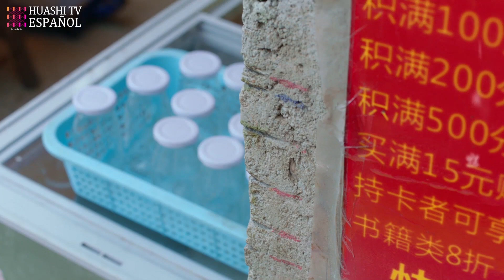La chica sonámbula se metió en mi cama.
Mi Molesto Compañero de Cuarto | My Annoying Roomate | 同学你什么时候从我家搬走

Sinopsis:
En el segundo semestre del segundo año, Su Qiao, que estaba en lo más alto de la cadena alimenticia de su área, consiguió un nuevo compañero de pupitre, Lin Zilu, que la metió en problemas desde el momento en que llegó. Hizo que Su Qiao cayera en un pozo de barro y fuera castigada en la escuela. Y lo que es peor, pidió vivir en casa de Su Qiao e incluso se apoderó de su dormitorio. Su Qiao estaba deseando echar a Lin Zilu de su casa todos los días, pero poco a poco se sintió atraída por él y cambió de opinión...

Episodios: 12

Genres: Romance, Juvenil, Comedia

Subtítulos: Español [CC]

Idiomas de audio: Chino

Director: Si Cheng

Protagonistas:
Ji Meihan como Su Qiao
Zhang Jiashuo como Lin Zilu
Xu Bin como Fang Liang
Shao Yuqi como Guan Jinjin